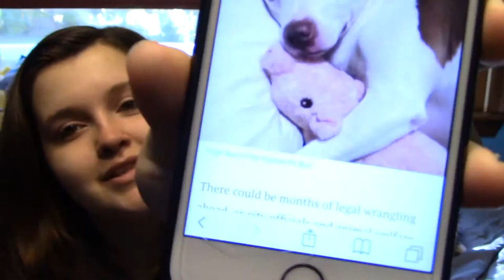Pitbull Ban?! | krysta vlogs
My thoughts on this pitbull ban and just discussion on the breed!